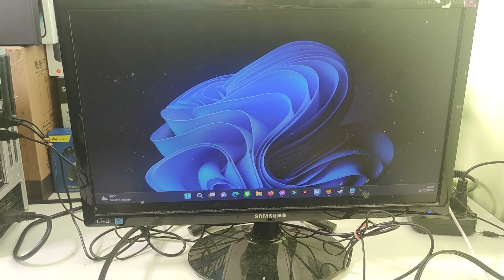วิธีการต่อสาย HDMI ออกได้ 2 จอพร้อมกัน งบ 45 บาท